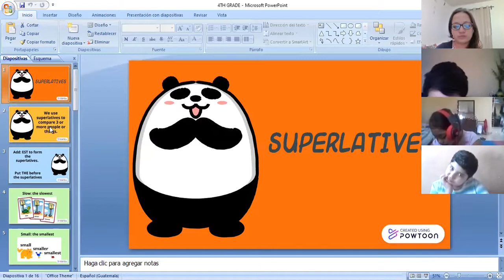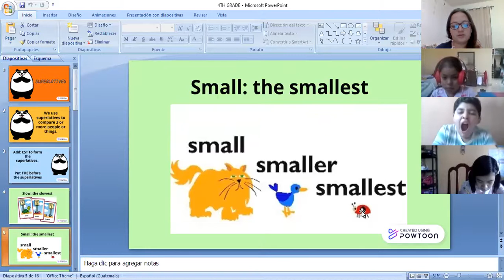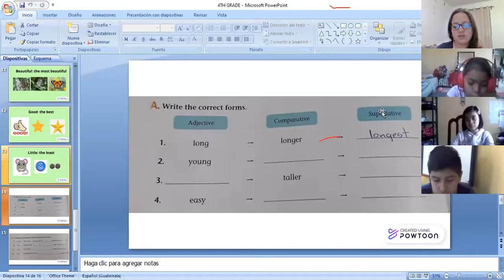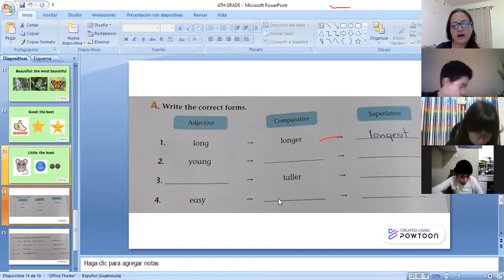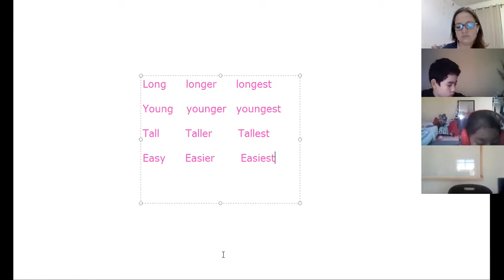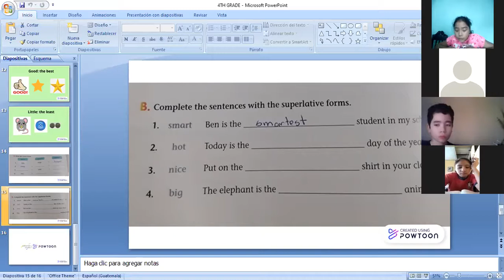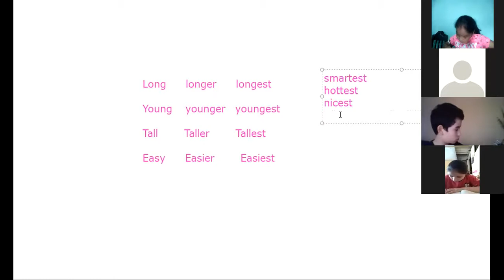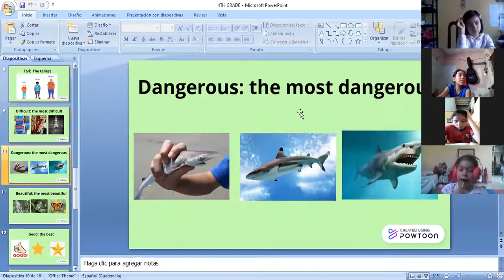JM/4th Grade A-B/ Zoom class/ Superlatives I